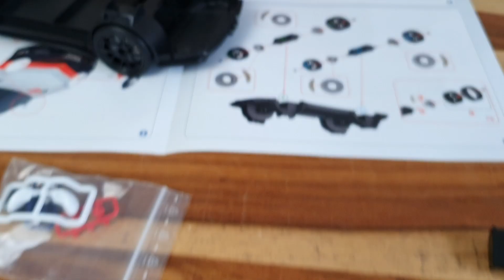3D Puzzel I love London dubbeldekker bus en de Porsche GT3 Cup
Deze 3D Puzzels van de I love London dubbeldekker bus en de Porsche GT3 Cup zijn echt super leuk om te maken en het eindresultaat is echt GE-WEL-DIG!
Ze zijn te koop bij de leukere speelgoedwinkels in zowel Nederland als Belgie maar online ook goed verkrijgbaar.

Wij hebben deze puzzels mogen ontvangen om voor jullie te reviewen en krijgen er niet betaald voor alles wat wij zeggen is onze eigen mening over het product.

Helaas staan vanaf februari 2019 mijn reacties uit, dit komt door de nieuwe regelgeving van Youtube.
Wil je mij toch laten weten dat het een leuke video was dan kan ik dit zien door de duimpjes omhoog en dan weet ik dat ik meer van dit soort filmpjes kan maken.
Wil je liever in het echt iets aan mij kwijt dan kan je dat het beste doen onder een post op mijn instagram BYJILLYT    YT staat voor You  Tube.
Hier post ik bijna iedere dag wel iets uit mijn dagelijks leven.

Al mijn filmpjes zijn kindvriendelijk en daardoor goedgekeurd door YouTube Kids en safefam, U kunt uw kind(eren) dus veilig naar mijn youtube kanaal laten kijken zonder bang te zijn dat er gekke dingen worden gezegd of gedaan.

Ik vind het erg leuk om fanmail te ontvangen,dat kan je sturen naar:
ByJill
Postbus 8
2700AA Zoetermeer